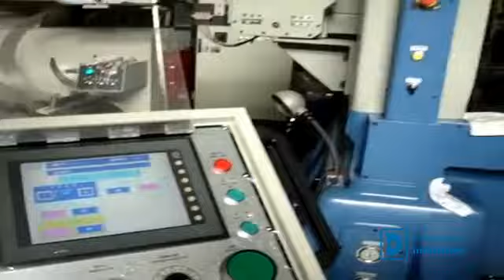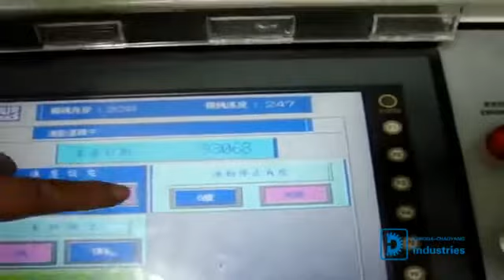electrical lamination stamping high speed stamping die